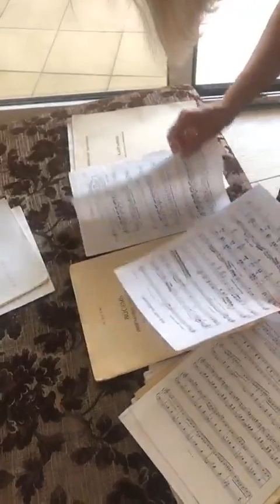Мария Кохно в прямом эфире 27.04.2019. Дожила я, Олечка запела